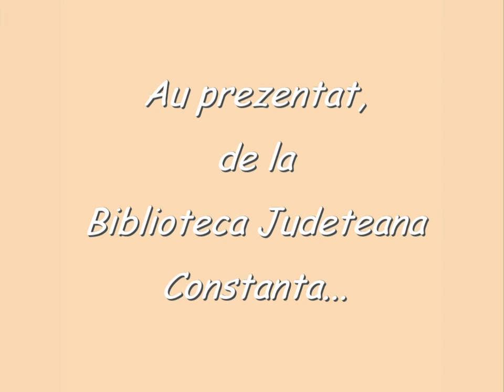Cursuri pensionari - Biblioteca Judeteana Constanta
S-a incheiat "sezonul de primavara" a cursurilor de Initiere in IT pentru persoanele de varsta a treia.